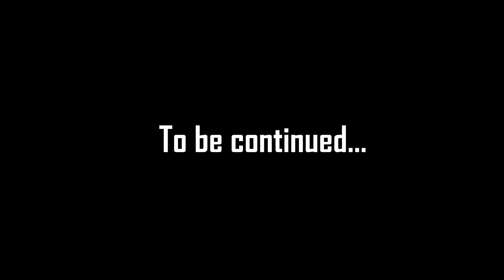[PUBG SEA Championship Season 2] Episode 3 : VIETNAM Teams Exclusive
Interview Refund Gaming & DJChip. Let's see!

 🔸 Information about PUBG SEA Championship Season 2 (PSC):
- Total prize: 100,000 USD
- Format: Squad FPP
- Number of teams: 16 teams
- Time: June 29 and June 30, 2019
- Direct Invite:
+ Divine Esports (VN) - Champion of PUBG SEA Championship Season 1
+ Armory Gaming (TH) - Runner-up of PUBG SEA Championship Season 1
- National Qualifiers:
🇻🇳 Việt Nam: Refund Gaming, Sky Gaming Daklak, Maddog Gaming, Cerberus Esports.
🇹🇭 Thái Lan: SharpeR Blue, Tokio Striker, Golden Cat, Daytrade BEAR.
🇮🇩 Indonesia: The Prime, Rex Regum Qeon, Victim Reality.
🇵🇭 Philippines: Ark Angel, DOGZ.
🇸🇬🇲🇾 Singapore/Malaysia: SGL.

👉 More information on the qualifiers will be posted on our official